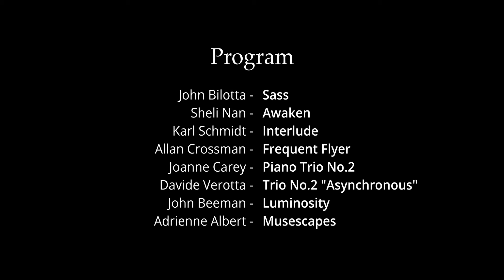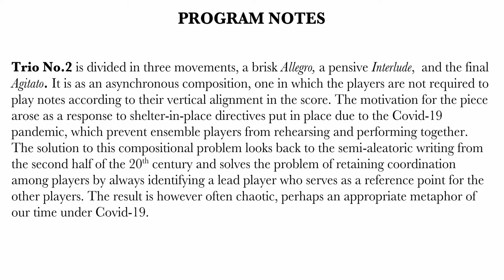NACUSAsf: New Music for Strings and Piano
NEW MUSIC FOR STRINGS & PIANO
Presented by the San Francisco Bay Area Chapter of NACUSA
Featuring the Ives Collective:
  Susan Freier, violin/viola
  Stephen J. Harrison, violoncello
  Lori Lack, piano
Recorded November 6, 2020
at the Center for New Music, San Francisco

---PROGRAM---
John Bilotta  -  "Sass"
Sheli Nan  -  "Awaken"
Karl Schmidt  -  "Interlude"
Allan Crossman  -  "Frequent Flyer"
Joanne D. Carey  -  "Piano Trio No. 2"
Davide Verotta  -  "Trio No. 2  Asynchronous"
John Beeman  -  "Luminosity"
Adrienne Albert  -  "Musescapes""